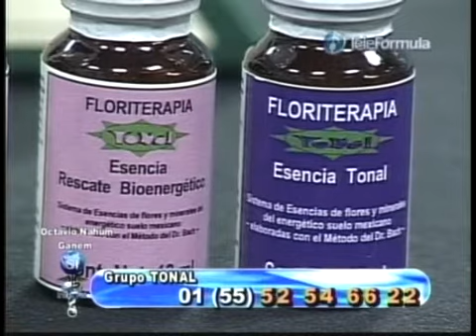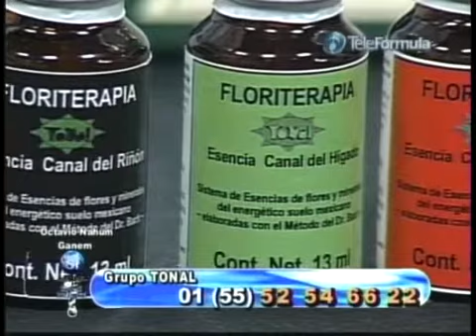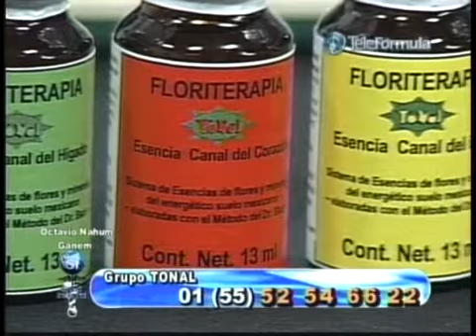Esencias florales mexicanas 5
Programa Salud Integral del Dr. Octavio N. Ganem.
Tema: Esencias Florales Tonal. Invitada: Lic. Alejandra Valdez Lankes.

Visita la Web Sistema de Esencias de flores y minerales del energético suelo mexicano (elaboradas con el Método del Dr. Bach) basada en originales e inéditas combinaciones que se enfocan a patrones psicoemocionales y de conducta específicos, relacionados a órganos en desequilibrio. Los órganos corporales son la base material de las emociones, por ello proponemos prevenir la enfermedad trabajando con energía sutil floral en los niveles psicoemocionales de los individuos.